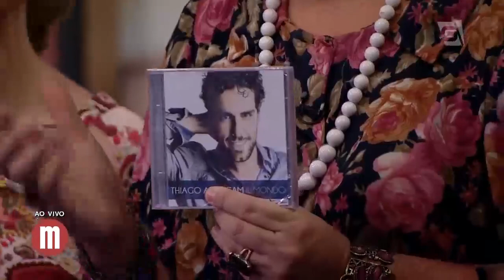Thiago Arancam - Mulheres (27/07/16)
Conheça, se surpreenda e se arrepie com o vozeirão do tenor Thiago Arancam.